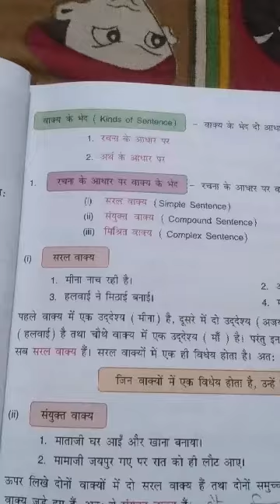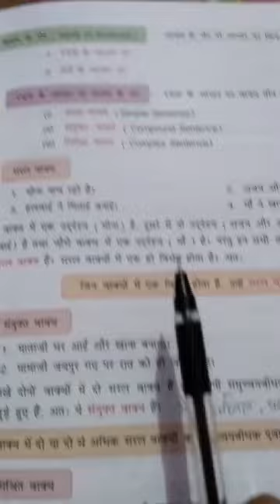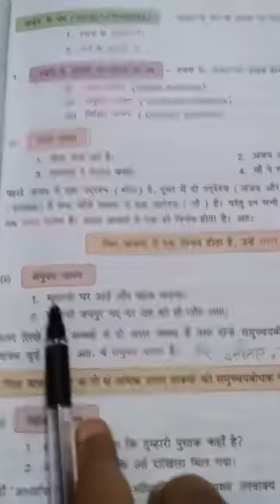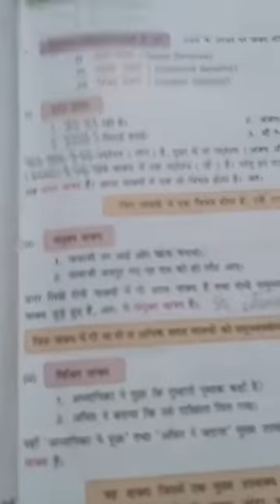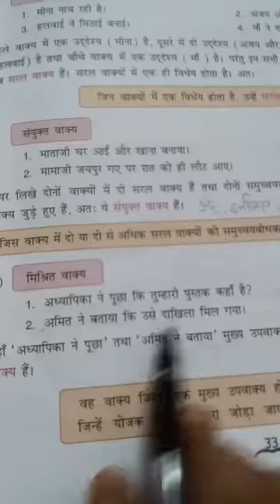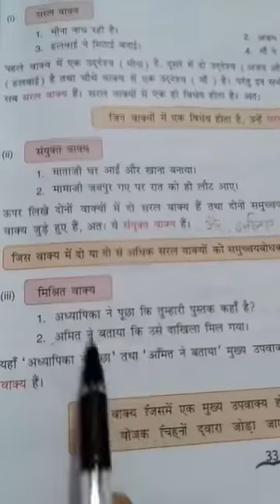रचना के आधार पर वाक्य के भेद by Dr. Neelam Sharma